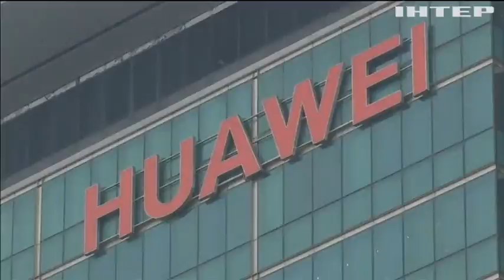Компанія Huawei подала до суду на американський уряд